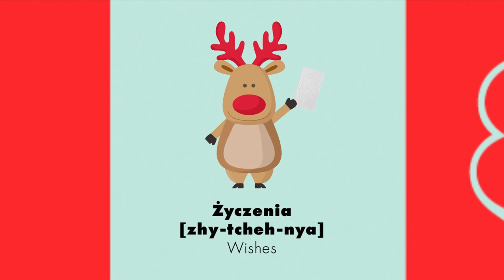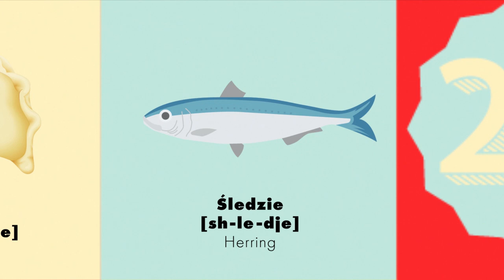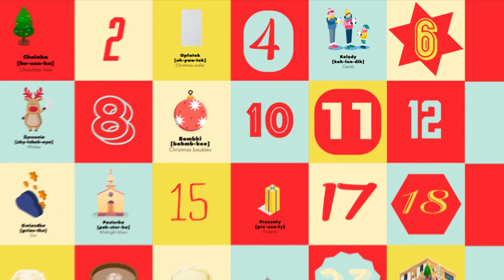A Very Polish Christmas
It’s Christmastime! Join us on a journey through our kalendarz adwentowy, or advent calendar, to learn the traditions, and words, of Polish Christmas!

Time stamps:

[0:11] Kalendarz adwentowy [kah-len-dazh ad-ven-toh-vih] – Advent calendar
[0:16] Choinka [ho-een-ka] – Christmas tree
[0:21] Bombki [bohmb-ki] – Christmas baubles
[0:29] Wigilia [Vee-gee-lyah] – Christmas Eve
[0:35] Gwiazdka [gviaz-tka] – Star
[0:41] Opłatek [oh-pwa-tek] –Wafer
[0:44] Życzenia [zhy-tcheh-nya] – Wishes
[0:49] Barszcz [bar-sh-tch] –
[1:09] Uszka [oo-shka] –
[1:15] Zupa grzybowa [zooh-pa gzhy-boh-va] – Mushroom soup
[1:20] Pierogi [pyeh-roh-gee]
[1:25] Śledzie [sh-le-dje] – Herring
[1:32] Karp [karp] – Carp
[1:37] Babcia [bahb-tcha] – Grandma
[1:42] Prezenty [pre-zen-ty] – Presents
[1:46] Pasterka [pah-ster-ka] – Midnight Mass
[1:58] Kolędy [koh-len-dih] –Carols

Wesołych Świąt!